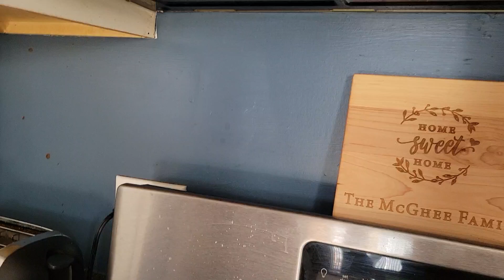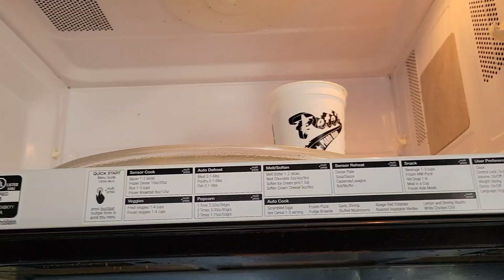February 17, 2023